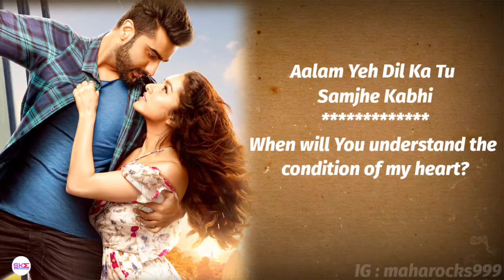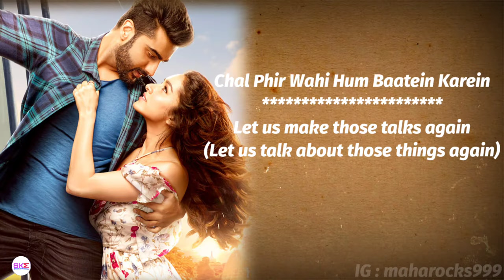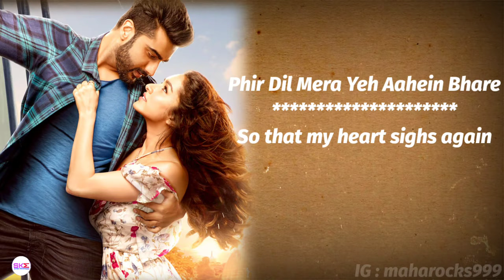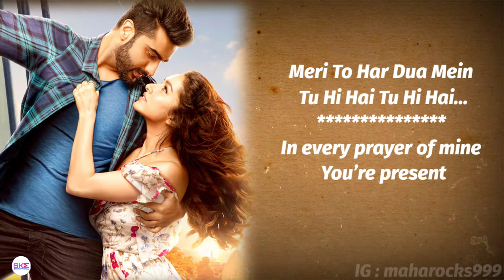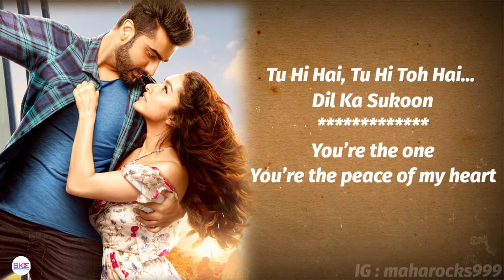Tu Hi Hai - Lyrics with English translation|Half Girlfriend|Arjun Kapoor & Shraddha| Rahul Mishra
I'm Not the owner of this Song please

Connect with zee music company on twitter, Facebook, Instagram & YouTube link provided below